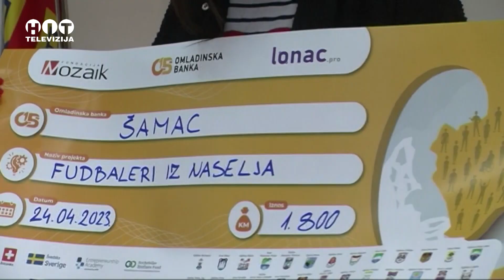Samac - Potpisani ugovori o realizaciji projekata odobrenih od Omladinske banke - Hit Televizija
Potpisani ugovori o realizaciji projekata odobrenih od Omladinske banke - Samac - Hit televizija Brcko